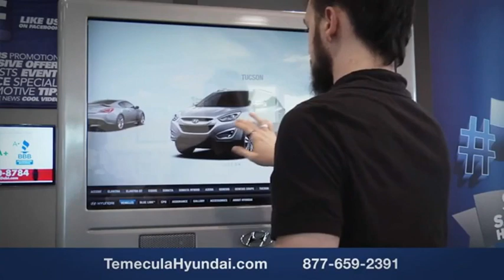2023 Hyundai Palisade TEMECULA MURRIETA MENIFEE HEMET CORONA ESCONDIDO PT3834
2023 Hyundai Palisade Calligraphy

Temecula Hyundai
27430 Ynez Rd.